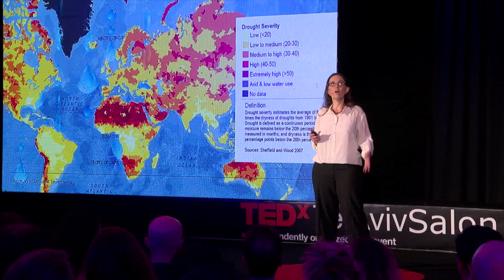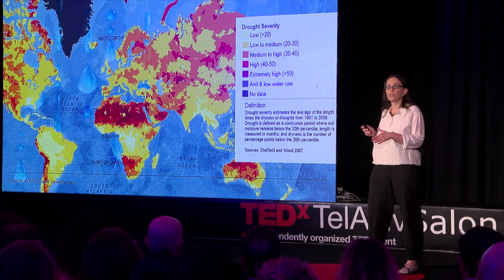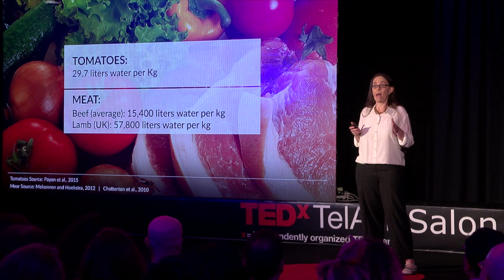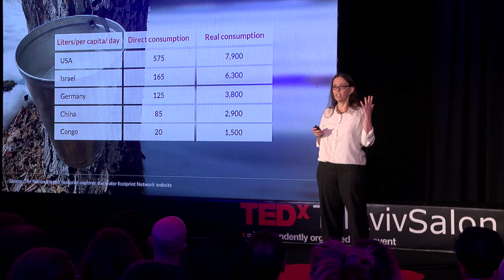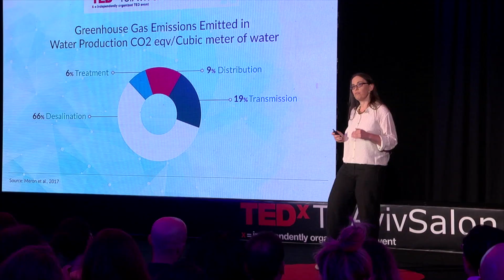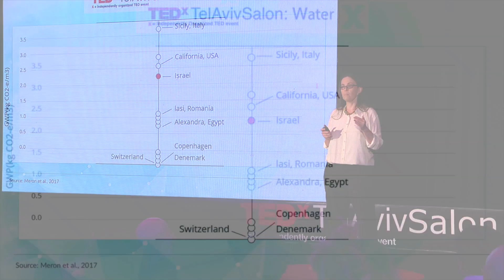The (virtual) Reality of Water & Consumption | Vered Blass | TEDxTelAvivSalon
Dr. Blass is a lecturer at the Coller School of Management in Tel Aviv University. She had established and currently leads the Industrial Ecology research lab in TAU and won numerous research grants from agencies in Israel and Europe to support her research. Her research focus on life cycle thinking and evaluating environmental impacts of new business models, production, and consumption patterns. This talk was given at a TEDx event using the TED conference format but independently organized by a local community.